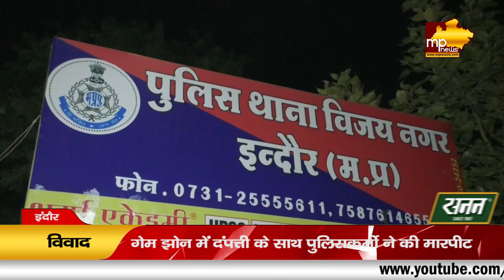इंदौर में पुलिसकर्मी की गुंडागर्दी, गेम झोन में अपने साथियों के साथ मिलकर की मारपीट! MP News Indore